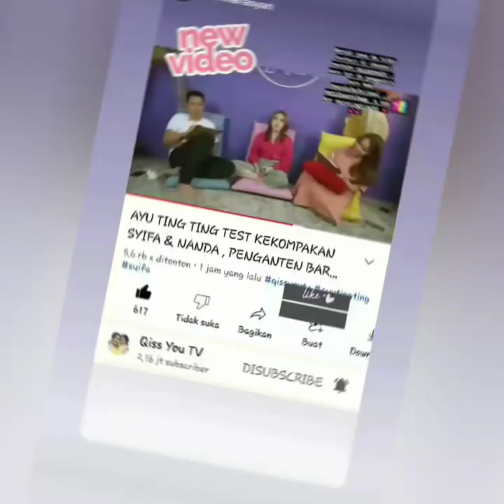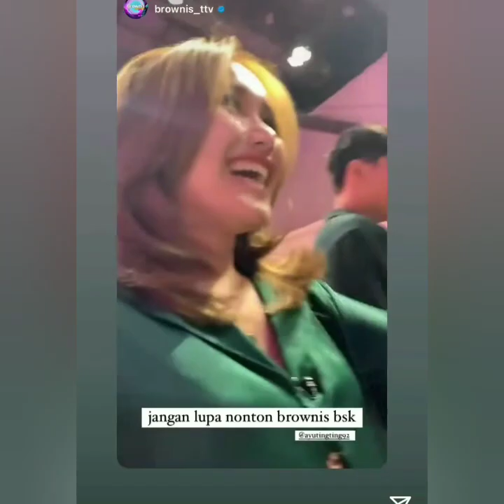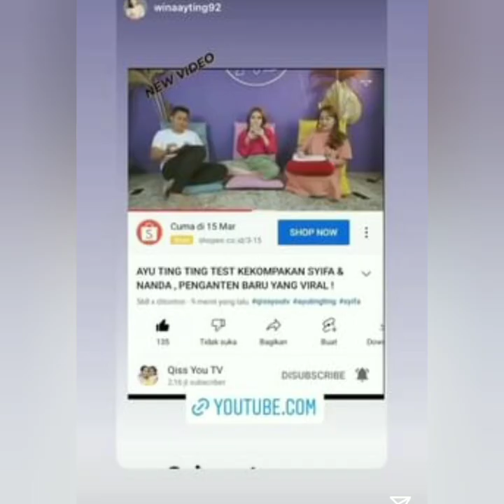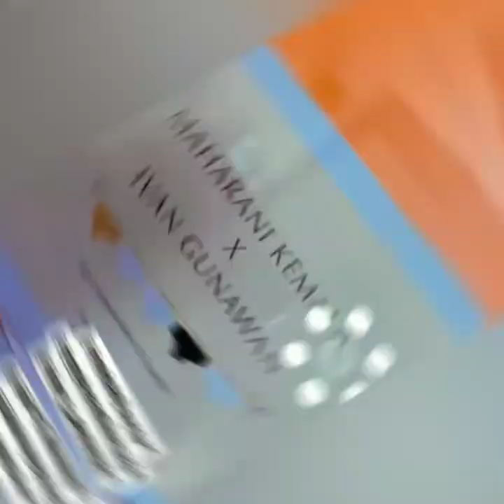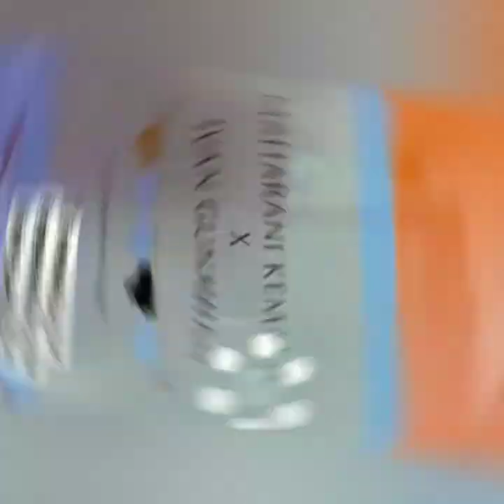ISI IGS AYU TINGTING HARI INI SUPER KEREN. COBA LIHAT INI..!!